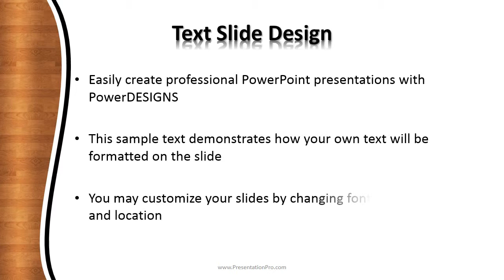Hardwood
Every month, our professional designers add new PowerPoint templates and graphics to the PowerDESIGNS Package